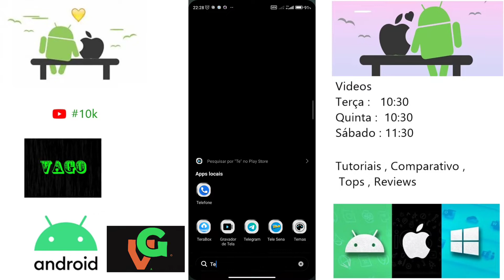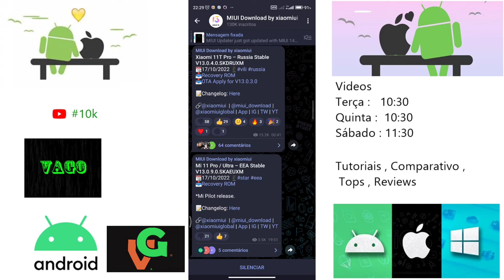Mi 11 Pro/ Ultra Nova Atualização Miui 13.0.9.0 Versão Europeia SKAEUXM ( Mi Pilot )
E aí pessoal blz ?, então nesse vídeo de hoje trago a vocês o update recente de interface recebida pelo Mi 11 Ultra/ Pro  Versão Europeia, eles agora estão com a Miui 13.0.9.0 disponível apenas para os mi Pilot, quer saber mais detalhes veja todos no vídeo a seguir